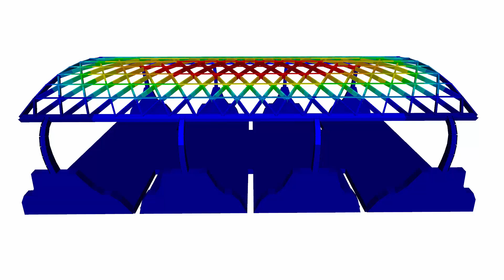[DE] CP 000464 | Станция RegioTram на центральном вокзале Касселя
Когда немецкий поезд RegioTram был соединен с центральным вокзалом в Касселе, под главным вокзалом был построен туннель; таким образом, он стал транспортным узлом для всего региона.